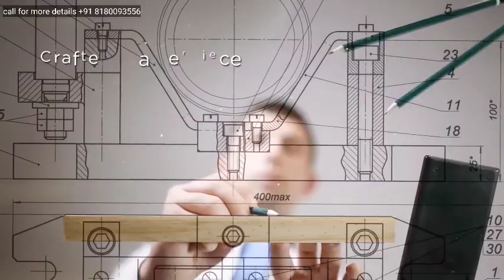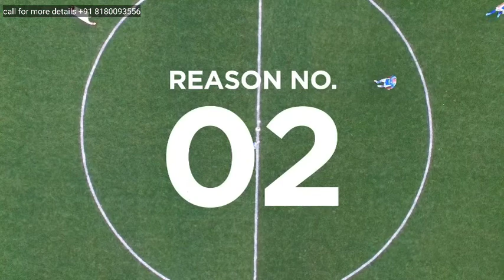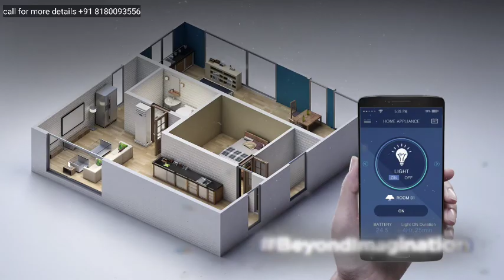VTP Pegasus call @ 8180093556 | New Kharadi | 1 - 2 - 3 BHK FLAT FOR SALE IN KHARADI - WAGHOLI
VTP Pegasus New Launch Project Is A 1,2,&3 Bhk Configuration Homes With Size Ranging From 450 Sq Ft. To 1100 Sq Ft. In Kharadi Pune. The Project Is Well Designed With A Spacious Apartment And Sufficient Ventilation And Sunlight. The Project Offers A Paranormal View And Within Nature Feel. The Apartments Are Designed With Three Recreational Areas Thoughtfully Designed With A Lot Of Amenities.
VTP Pegasus Provides Easy Access To Schools, Hospitals, College, Banks, Atms, Day To Day Stores, Supermarkets. Eon It Park, Magarpatta City, Hadapsar, Wagholi, Pune Railway Station, Pune Airport And Many Place Of Eastern Pune. In View Of Its Closeness To Kalyani Nagar And Koregaon Park To The It Center Kharadi Vtp Pegasus Will Be A First Choice In The Market.

Toggle navigation

Call NowWhats App

Located Strategically | Most Prominent Location | 1,2,3 BHK Apartment | Modern Development |

Launching Second Residential Cluster in Township Codename Pegasus Pune

Premium projects as a part of 100 acre township.
Only 10 minutes away from EON IT SEZ and WTC
100+ acres of lush green living
Homes in the north east, Bright and full of breeze
Live in a large well formed community Engaging social life with like minded families
Well developed roads, Roundabout fountain & selfie point
Escape the traffic into this green oasis of luxury
All clusters are registered with MahaRera

VTP Pegasus is a pre-launched project by VTP Realty and comprises 1,2 and 3 BHK configuration homes with size ranging from 450 sq ft. to 1100 sq ft. in Kharadi, Pune. The project is well designed with elegant spacing and sufficient ventilation and ample sunlight shining through. The apartments are designed with modern amenities and three recreational areas. All the abodes in this project is going to reverberate luxury and opulence in true sense. Homes in this RERA approved serene project by VTP realty have sufficient spaces and they don’t come with limitations and promise to envelope nature completely. Privacy and security are the second best feature all homes in this development and recreations are non-compromised.

Lifts

CCTV

Car Parking

Power Back-up

Security Personnel

Indoor / Outdoor Gym

Multipurpose Hall

Barbeque Corner

Skating Ring
VTP Pegasus Location

Nearby Location
Healthcare
Lifeline Hospital: 5 Kms.
Columbia Asia Hospital: 6 Kms.
Motherhood: 6 Kms.
C Noble Hospital: 10 Kms.
Airport, Railway Station & Industrial Hubs
Airport: 10 Kms
Pune Railway Station: 15 Kms.
HadapsarIndusrtial Estate: 11 Kms.
Ranjangaon Industrial (LG, TATA , Fiat, etc.) : 40 Kms
Shopping & Entertainment
Reliance Mart: 5.5 Kms
Phoenix Market City: 8 Kms.
Seasons Mall: 10 Kms.
Amanora Mall: 10 Kms.
About VTP Group
VTP Group forged out its real-estate division in the year 2011 – VTP Realty. VTP Realty draws strength in constructing its residential and commercial projects from its group company – Viraj Projects (I) Pvt. Ltd., that has constructed more than 100 projects for Government agencies, infrastructure companies and reputed real-estate developers across India.

Being a backward integrated developer, VTP Realty comes with the in-built strength of sourcing construction material, contracting & infrastructure and easy access to the latest construction technology. Hence is able to build and deliver good quality real-estate and good specifications inside homes, delivering that little extra to its customers. VTP Realty has delivered close to 1 million sq. ft. of real-estate spaces in Pune, including residential, commercial, retail and hospitality developments until now.

RERA Registration : P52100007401, P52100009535, P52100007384, P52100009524, P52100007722, P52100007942, P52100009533